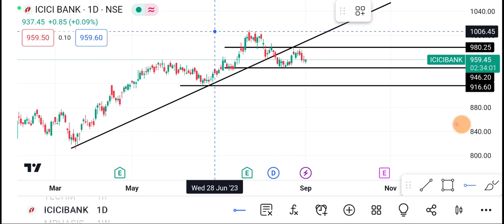4 September ICICI Bank Share | ICICI Bank Share latest news News | ICICI Bank Share price today news